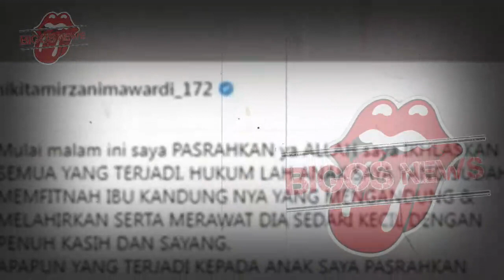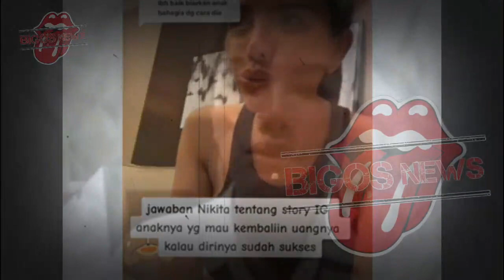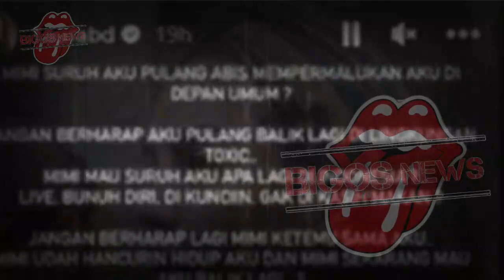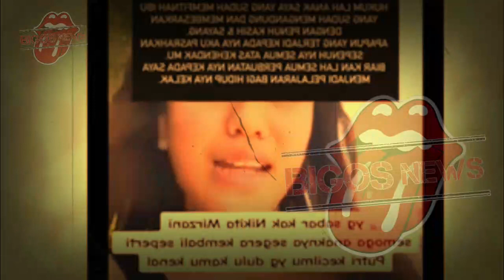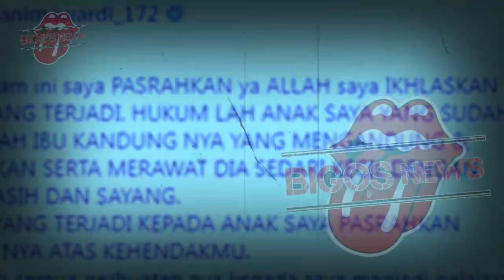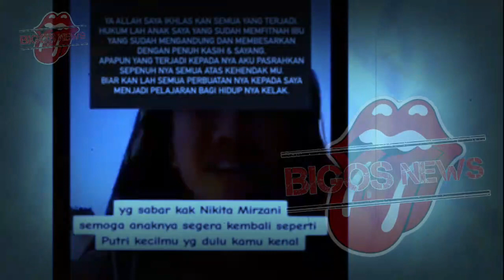LOLLY SEBUT NIKITA MIRZANI PEMBOHONG BESAR - GOSIP ARTIS HARI INI